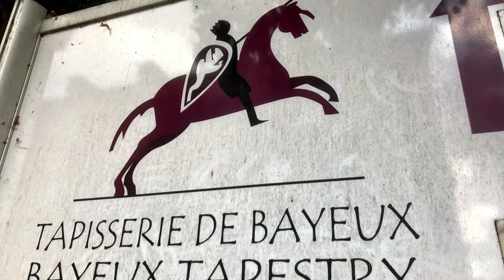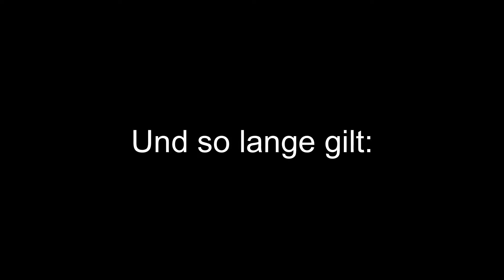Tauziehen um den Teppich von Bayeux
Der Teppich von Bayeux ist eines der größten Meisterwerke der Kunst. Dargestellt wird die Schlacht bei Hastings im Jahr 1066 und die Eroberung Englands durch die Normannen. In Bayeux wird ein neues Museum gebaut, während dieser Zeit soll der Teppich an Großbritannien ausgeliehen werden. Das gefällt aber nicht allen! (Video: Knut Krohn / Paris)